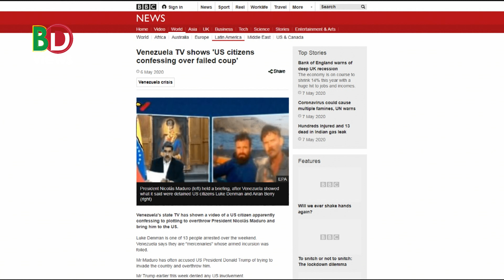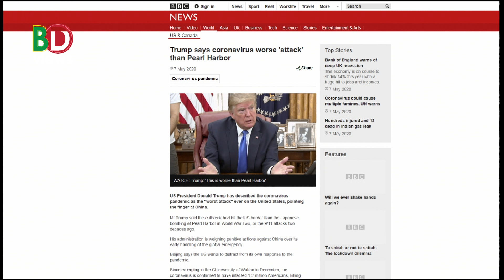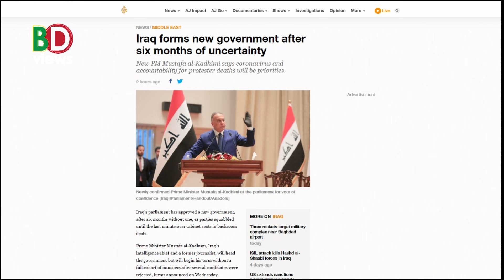ভেনিজুয়েলায় মার্কিন প্রচেষ্টা নিয়ে যা বললেন মাদুরো।। ইরাকে নতুন সরকার